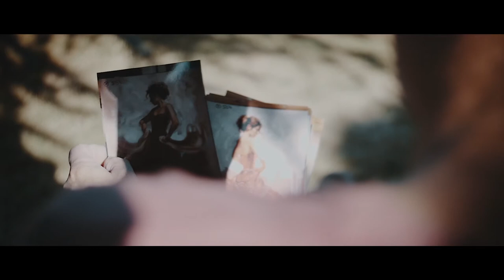In the Studio with Mark Spain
Mark’s painterly approach, using layer upon layer of brushstrokes, creates a tapestry of textures that brings each figure to life with intensity, emotion and flair. We were privileged to spend some time observing him at work in his beautiful studio and are delighted to share this superb insight into his inspiration, creative process and technique.